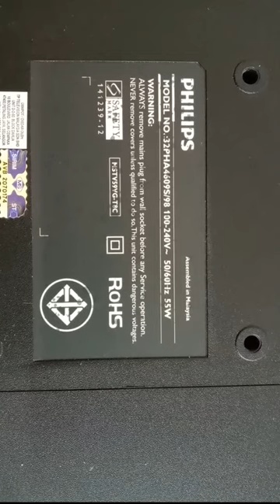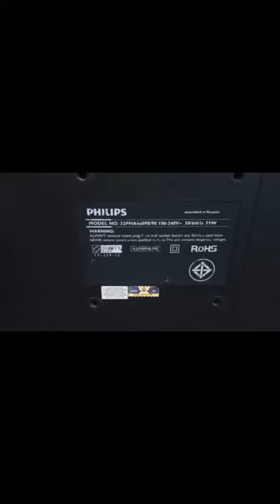32pha4609s/98 Philips tv total dead